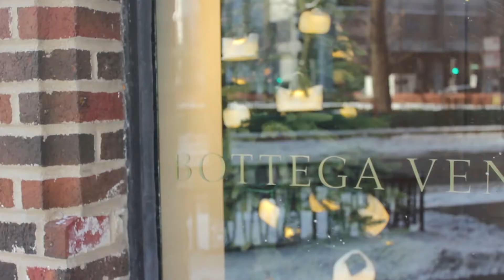The Retail Christmas Elves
Final multi-media project for the course COMM 208.